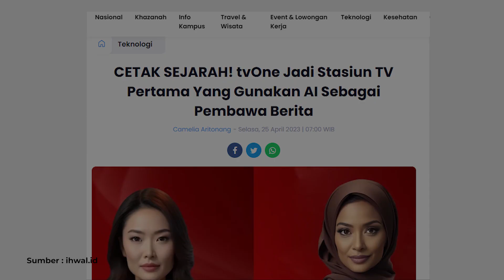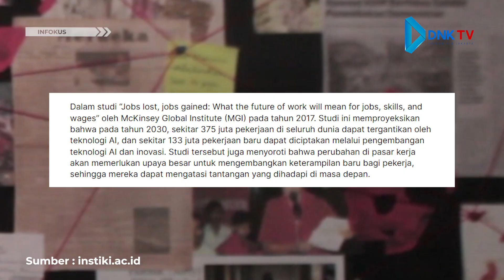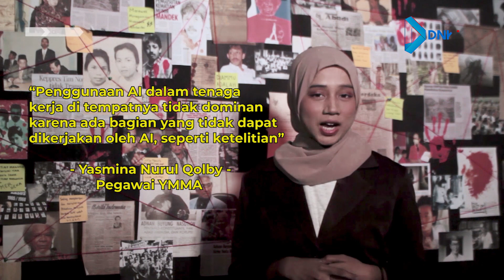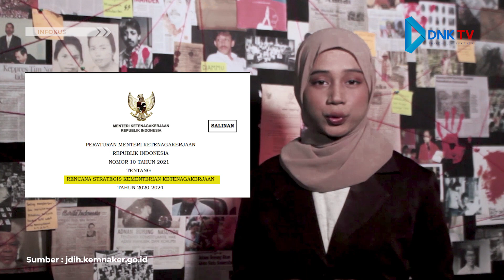AI Menyapu Pekerjaan Manusia? | INFOKUS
Ahli Hukum, Putri Shaquila, mengatakan, Artificial Intelligence (AI) belum diatur secara khusus dan eksplisit dalam undang-undang yang berlaku. Peraturan Menteri  Ketenagakerjaan Republik  Indonesia Nomor 10 Tahun 2021 hanya mengatur tentang rencana strategis Kementerian Ketenagakerjaan tahun 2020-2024.

Lantas, bagaimana nasib para pekerja yang digadang-gadang akan tersingkirkan dari gempuran AI? Simak selengkapnya di YouTube DNK TV UIN Jakarta.

Pengarah Produksi: Dr. Gun Gun Heryanto, M. Si.

Produser: Fathiah Inayah
Reporter: Nabila K
Penata Kamera: Muhammad Salman
Muhammad Ikhlasul Amal
Penata Audio:  Ellena Kusuma, Nabila K
Penata Cahaya: Annida Nur, Nura Inayutas
Penyunting Video: Muhammad Ridho, Muhammad Salman
Tubagus
Presenter: Izmi Istiqamah